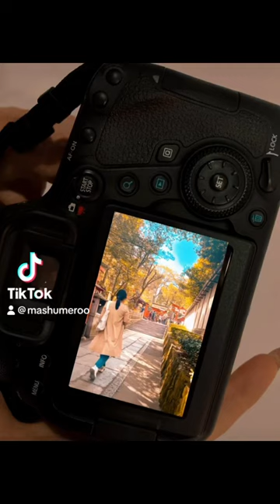photography japan japanphotography japantravel travel asiatravel